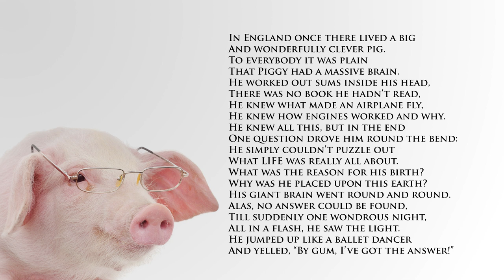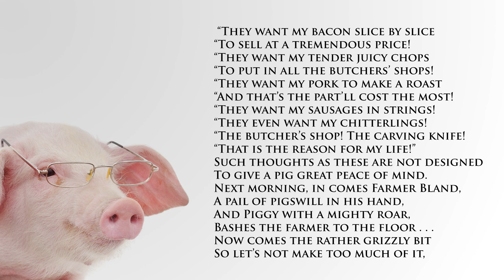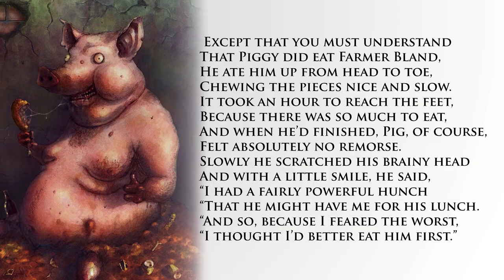The Pig by Roald Dahl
The poem The Pig, written by Roald Dahl, read by Hylton Buijs

Please do not hesitate to visit their pages, these are very talented individuals!